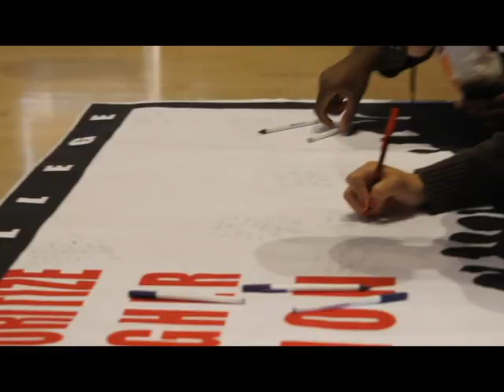march in march.mov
Foothill College students ask you to join them in Sacramento on Monday, March 14 to rally to keep community college affordable.